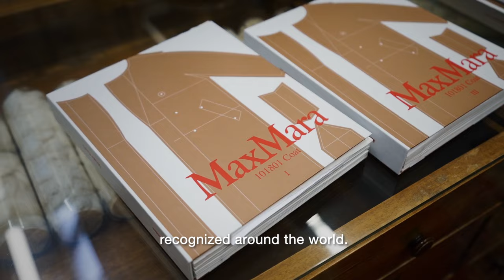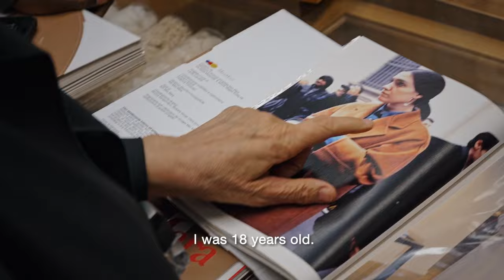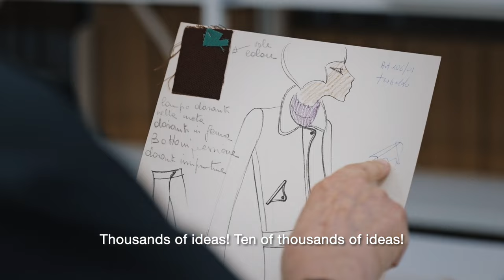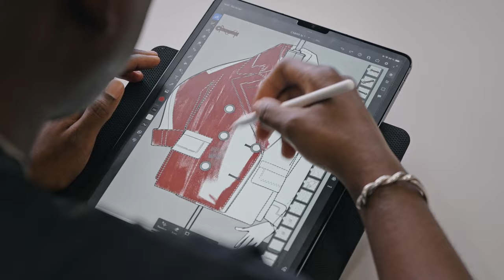Max Mara Atelier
Since its launch in 2009, Max Mara Atelier has been a craftsman lead, research and development project that has directed its focus on Max Mara’s iconic piece: the coat. The collection epitomises the “r-evolution” of the coat. For Fall Winter 2024, Max Mara Atelier introduces a signature red as a subtle motif inspired by a colour used in the original Max Mara illustrations of the 1950’s. This particular red is also the colour of the tailoring thread commonly used at that time for basting and artisanal stitching.⁠ ⁠